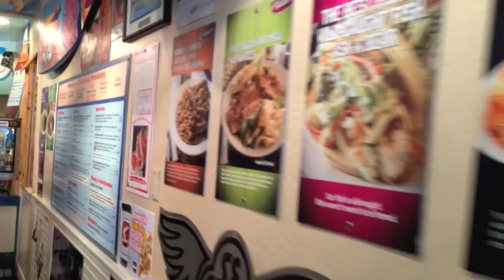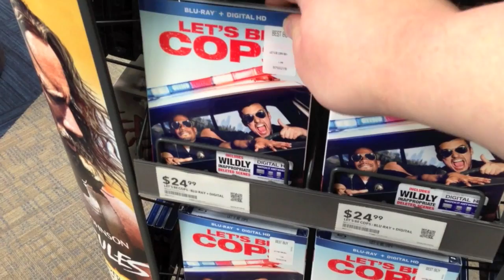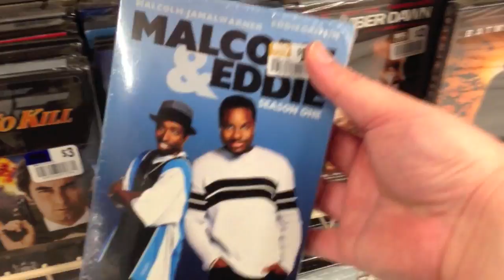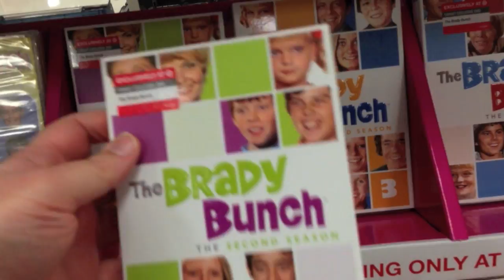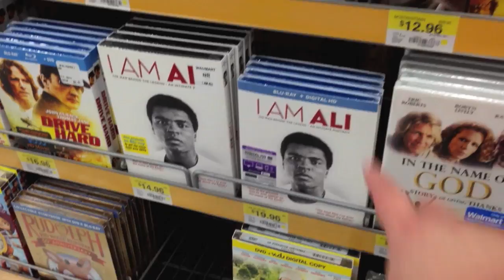Blu-ray / Dvd Tuesday Shopping 11/11/14 : My Blu-ray Collection Series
* The Blu-rays / Dvds I picked up this week are